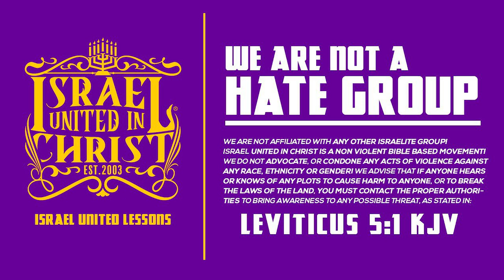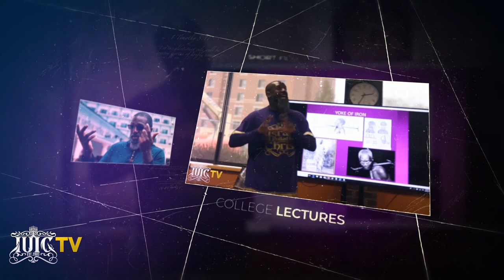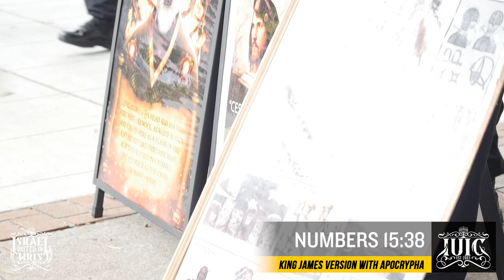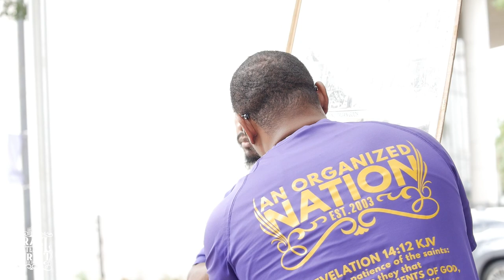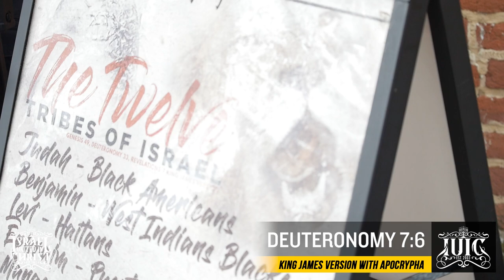There’s Something You MUST KNOW‼️ About The New Testament👀